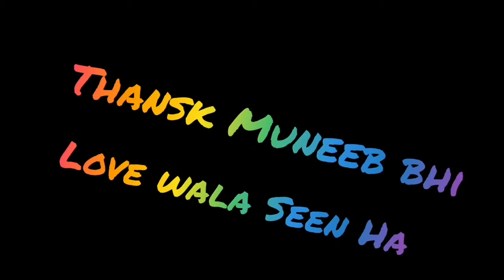100k subs youtuber react on me❤️|Bgmi Montage | oneplus,9r,9t,8t,T7,7t,7,6t,6,Nord,N105G,Neversettle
CONTROLS :- 5 Finger Claw Gyroscope
DEVICE :- HUAWEI y9 Prime
4 GB 128 STORAGE

Oneplus,9R,9,8T,7T,7,6T,8,N105G,Nord,N100,5T,Neversettle

Oneplus Nord pubg tests hindi,
Oneplus Nord pubg,
Oneplus Nord pubg Mobile tests,
Redmi note 8 pro pubg gameplay vedio
Redmi note 8 pro pubg
Xaomi note 8 pro pubg vedio
Redmi note 8 pro best sensitivity
Rn8 pro pubg gameplay vedio
Redmi note 8 pro Heat issue
Redmi note 8 pro pubg gameplay vedio new
PUBG MONTAGE
NewOnePlusNordMid range phone
Note 8 pro pubg Heat issue,
Pubg Gyroscope,
Pubg Mobile montage,
Gaming,
Jonathan,
High Kills,
Solo V squad,
Chinese pros,
Players,
Pubg fastest players,
K20 pro gameplay,
Ti scrims,
Jion ti scrims,
K20 pro,
Scout,
IPad mini 5 best sensitivity,
Inrense squad wipe,
Intense squad wipes,
Intense squad,
Intense squad game,most intense squad wipe pubg, most intense squad, squad gaming, squad gameplay, squad house tips and tricks, squad trailer,
Lost boy pubg, squadhelp, squad wipe tips and tricks, squad wipe status, squad wiper, squad wipe tips, andrios squad wipe, squad wipe montage, Jonathan best squad wipes, squad wipe in pubg Mobile, squad wipe in pubg Mobile lite, squad wipe with awm, squad wipe with sniper, oneplus, oneplus z, oneplus 7t,oneplus 7t pro, oneplus 6t,oneplus india, oneplus 7t unboxing, oneplus 7t pubg, oneplus v 8,oneplus 6, iPad mini 5 pubg grapich test, iPad mini 5 pubg gameplay, iPad mini 5 pubg 5 finger controls, iPad mini 5 bettary timing, iPad zero recoil sensitivity